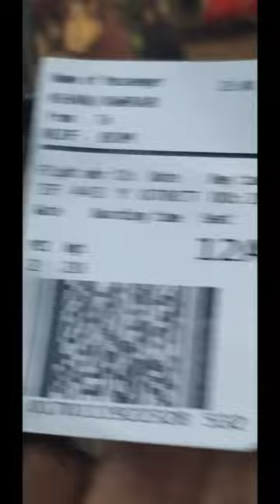22 March 2023